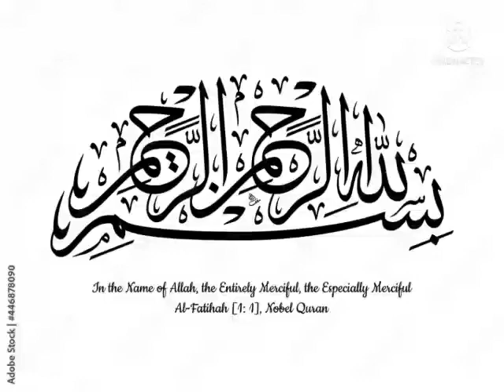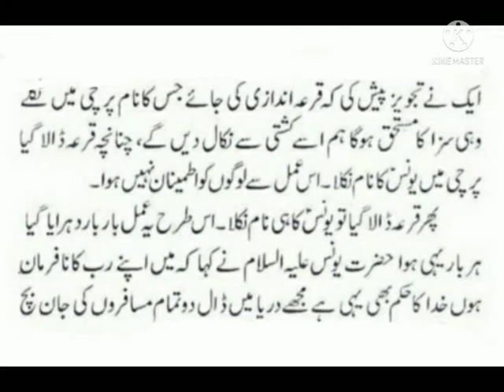Hazrat Younas (AS) ka Waqaya | Hazrat Younas (AS) Machli ke Pait Mein | Jonah & Fish.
Hazrat Younas AS or Machli ka Waqia || Story of Hazrat Younas A.S